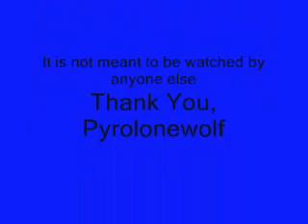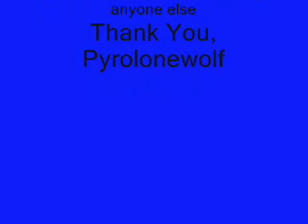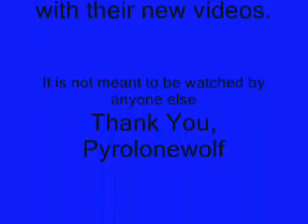Gerudo Valley Song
This is a video made up of just credits and a song.  Decided to keep it, seems like people like it...